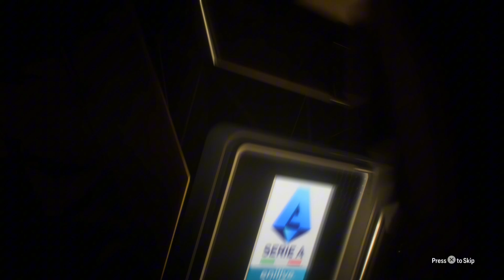Squad Battle Rewards Helped Me Build My Starter Team! | EA FC25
I was hoping to pack Mbappe or Haaland but not everyone has pack luck. My only walkout was the Arsenal legend Martin Odegaard